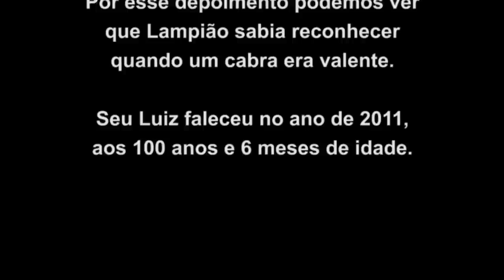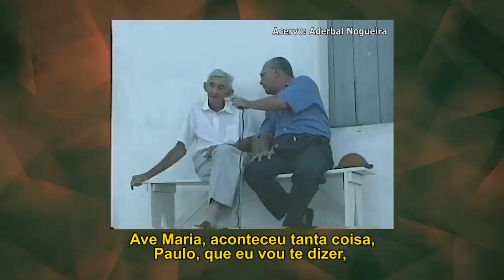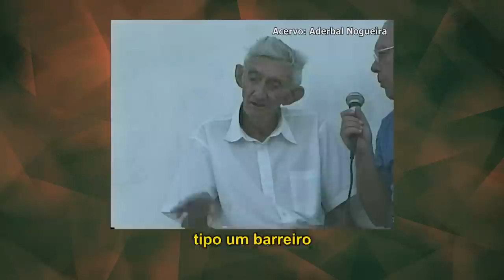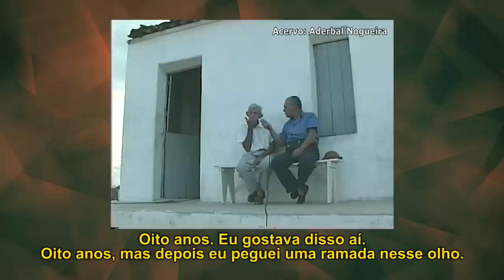Os Ferreira e os jagunços de João Nogueira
Julho de 2000 - Fazenda São Miguel
Luiz de Cazuza estava com 90 anos.

Nesse vídeo Luiz de Cazuza fala de Vicente Moreira , que foi casado com uma irmã de Zé Saturnino,
e também de Zé Machado.
Ambos foram jagunços de João Nogueira, o sogro de José Saturnino.
Por esse depoimento podemos ver que Lampião sabia reconhecer quando um cabra era valente.

Seu Luiz faleceu no ano de 2011, aos 100 anos e 6 meses de idade.